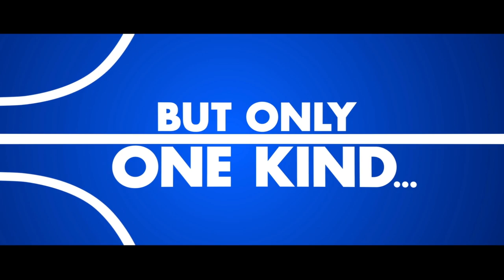Playmobil - In cinemas 12 September 2019